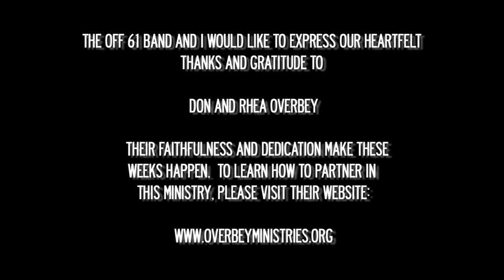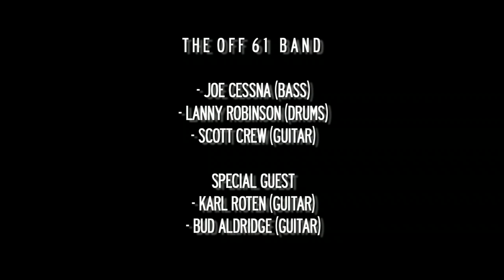Stephen King & Off 61 - Last 2 Songs of Dodge City 300 Week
Stephen King & the Off 61 Band - Last 2 Songs of Dodge City 300 Week - Amazing Grace & Back in the Circle

Special Thanks to Don & Rhea Overbey for making the week possible.  We are very grateful for your faithfulness and commitment to making these weeks of ministry a success.